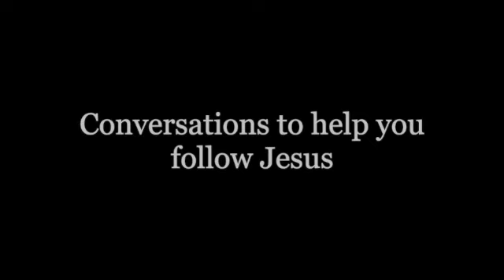Baptism & Communion | Pastors' Corner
Christians have been practicing baptism and partaking in the Lord's Supper for thousands of years. But what do these things means? Pastors Chris, Dan, and Dennis discuss the meaning and significance of these rituals and answer important questions like, "Should children take communion?" and "Do I need to be *ready* to be baptized?"